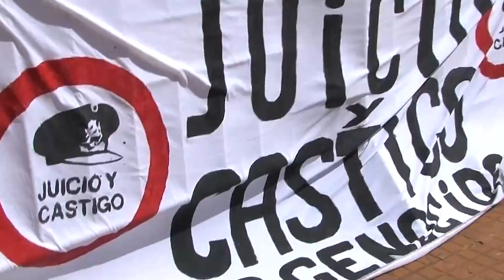VENÍ A VOTAR OCTUBRE